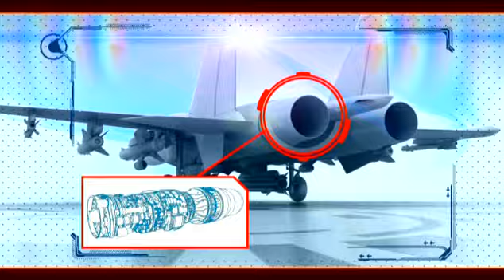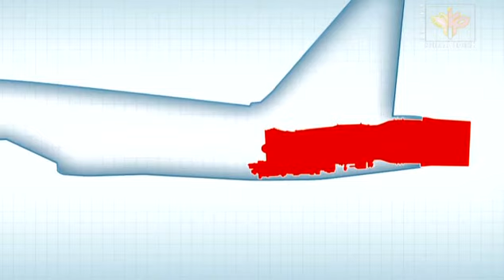Su-27.Part 2 The way of perfection 1.avi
Su-27
Second part of the movie about the plane.
With English audio!!!